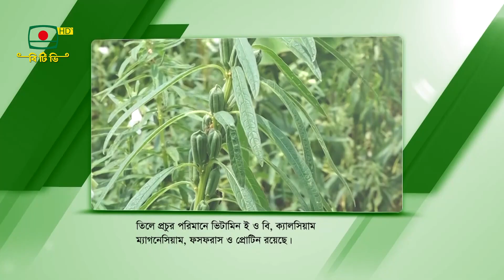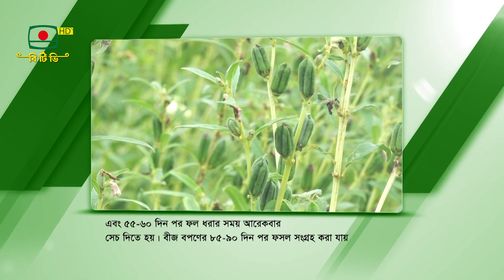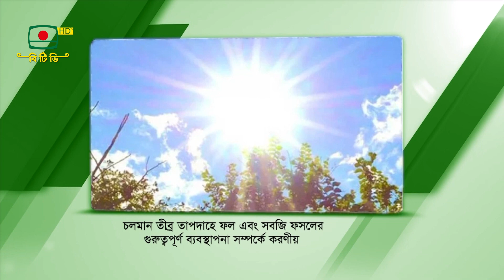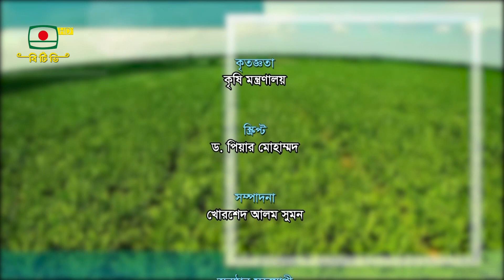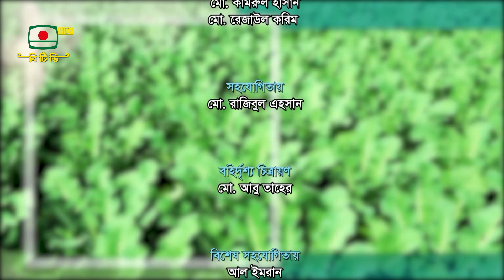কৃষি সমৃদ্ধির অনুষ্ঠান - " বাংলার কৃষি "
সঞ্চালনা: আব্দুস শহীদ মিঠু
প্রযোজনা: মো. মাহফুজার রহমান
তারিখ: ১১ মে, ২০২৪